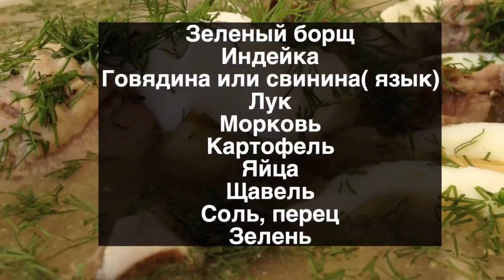Зеленый Борщ - Секрет Приготовления Вкусного Борща (Щавелевый Суп) | Green Borsch, Sorrel Soup